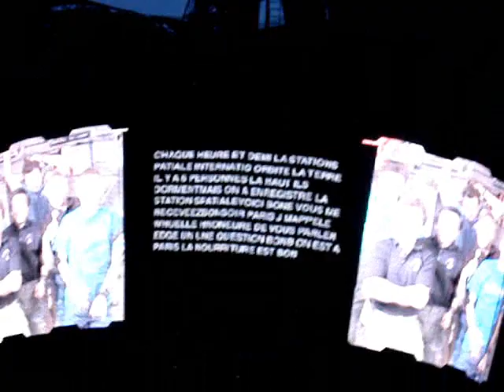Show U2 PARIS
U2 Concert in PARIS July 11th 2009